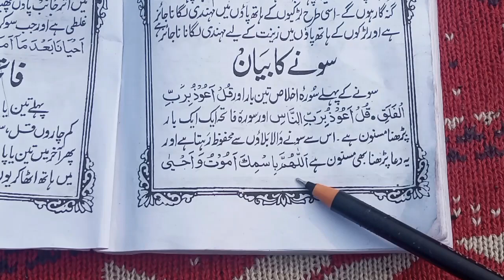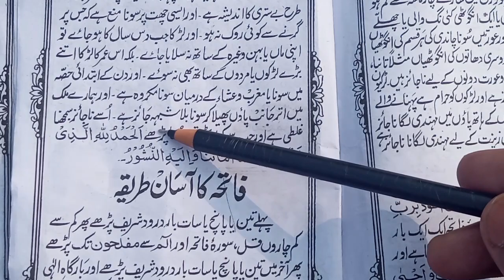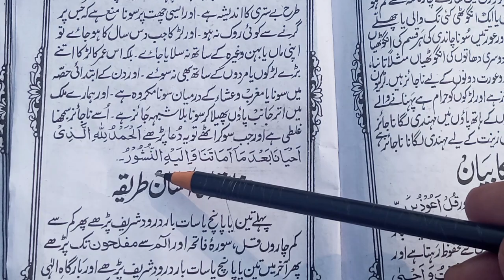How to learn urdu reading || Anware shariyat kaise padhe || उर्दू पढ़ना कैसे सीखे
Hello Friend's
Ajj ki Is Video mein ye bataya k Urdu padhne ka aasan tarika kiya hai .Aur kitab ka name Anware shariat Urdu hai bahut achche andaaz mein padhaya hai .

Anware shariat.
how to learn to read urdu.

urdu likhna kaise sikhen Part 01